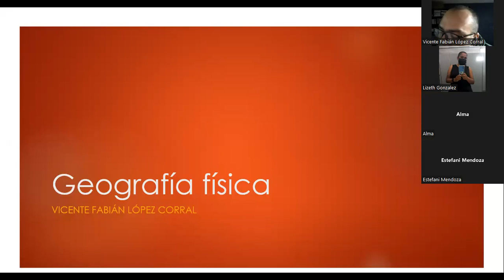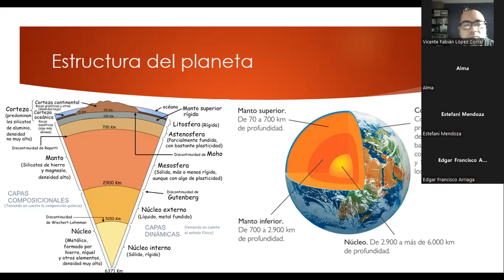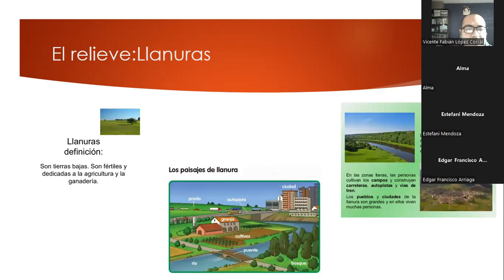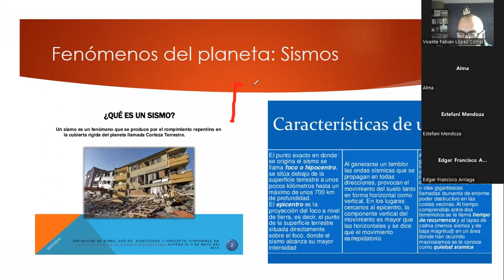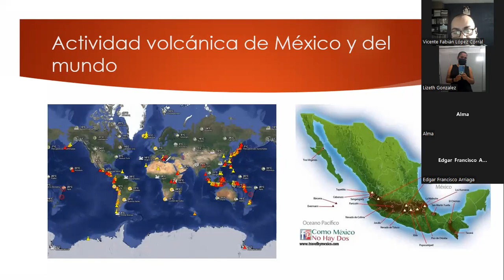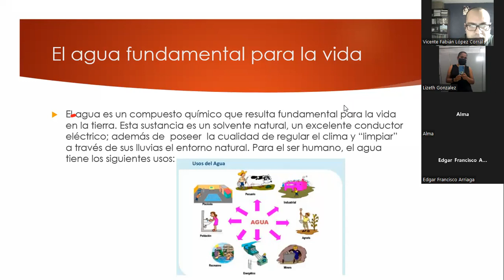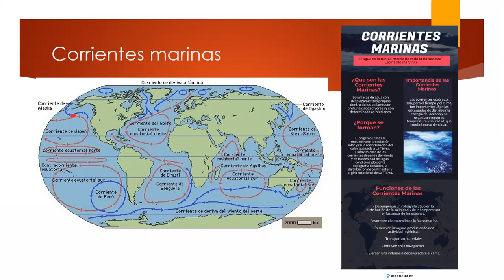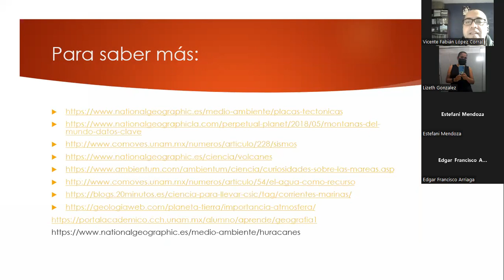3.- Geografía física 1.- Litosfera e hidrosfera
Temas visto en la presente sesión:
Concepto de geosistemas.
Estructura del planeta.
Tectónica global.
Deriva continental.
Placas tectónicas.
Sismos.
Actividad volcánica.
Relieve.
Minerales.
Ciclo hidrológico.
Distribución de aguas.
Aguas continentales (ríos, lagos)
Fenómenos desarrollados en las aguas océanicas (mareas, corrientes marinas, huracanes y zonas pesqueras)